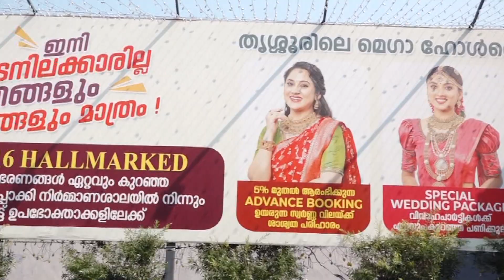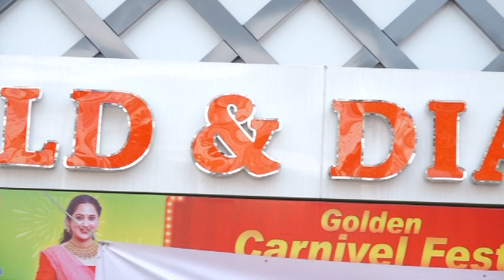ഫിഫ വേള്‍ഡ് കപ്പിന്റെ ഫൈനല്‍ ദൃശ്യമികവോടെ ബിഗ് സ്‌ക്രീനില്‍ കാണാന്‍ അവസരമൊരുക്കി ടി.ജെ.എം.ജ്വല്ലറി